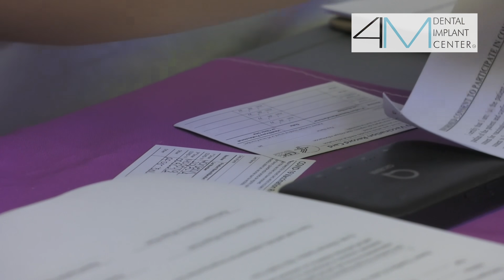Las Vegas News | 7@7 AM for Wednesday, July 28, 2021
The mask mandate is back in Nevada, a federal surge team is helping people in Las Vegas get vaccinated, Nevadans support trading the caucus system for primaries and more on 7@7 from the Las Vegas Review-Journal.